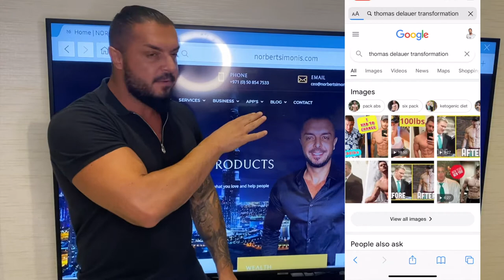FREE 60 Minutes Consultation